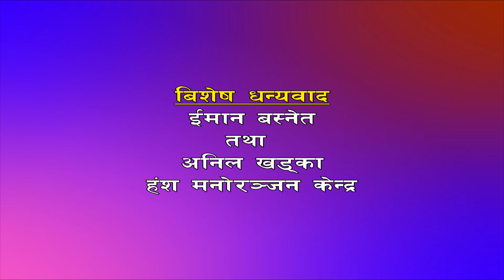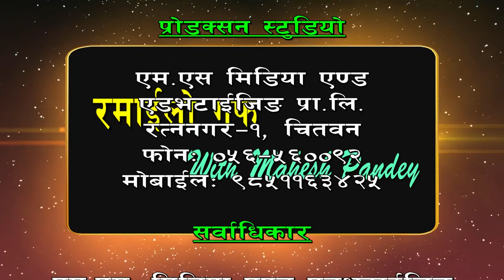Ramailo Guff With Singer Hari Yonjan ll सिम्रन किन हो उठाउदिनौ फोन देखी मञ्जरी गीतका गायक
This Video is Made By MS Media. Copyright@MS Media.